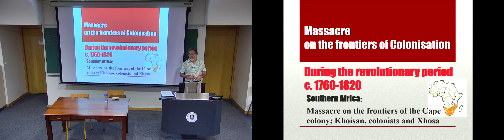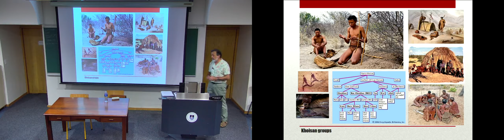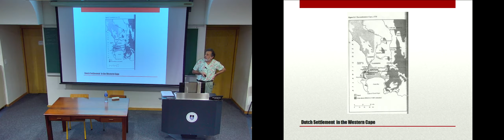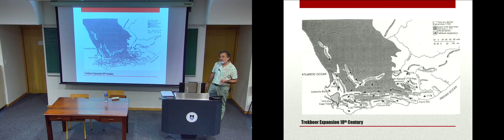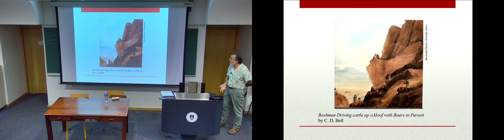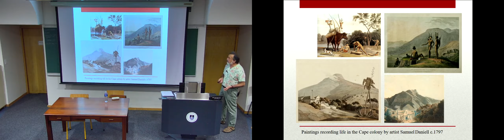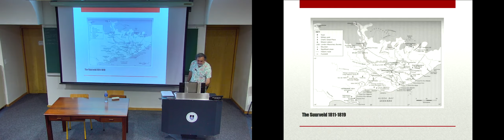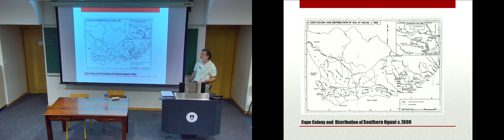Massacre on the frontiers 3 professor Nigel Penn, UCT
3. Massacre on the frontiers of the Cape Colony: colonists, Khoisan and Xhosa

This course will look at the causes, course and consequences of massacre as an instrument of policy on the frontiers of European expansion, in particular areas of the world during the Revolutionary Period between 1780 and1820. The case studies will include the French Empire in Europe, the expansion of settler colonialism in New South Wales and Van Diemen’s Land, the Cape Colonial frontier zone and the American frontier zone.